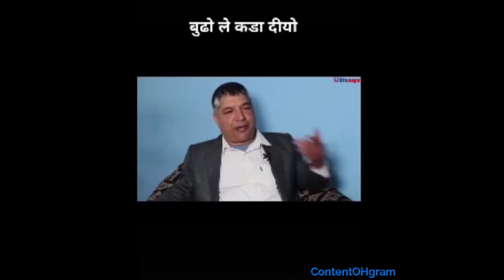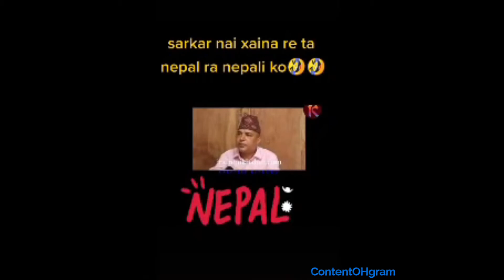Dilliram Khanal Best TikTok Video ever. TikTok Vs Youtube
The Best of Dilli Ram Khanal. TikTok Edition